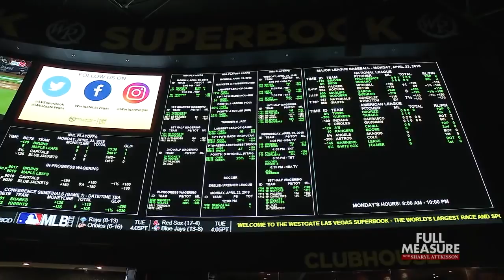FULL MEASURE: May 20, 2018 - The Big Bet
The U-S Supreme Court ruled this week to allow sports betting in New Jersey. That capped a long battle led by former governor Christie to overturn a ban in place since 19-92. For more than 25 years, Nevada was the only place where full sports betting was legal. Now that hasn't stopped millions of Americans from betting billions of dollars -illegally-  on their favorite tournaments and teams. So what are the odds the ruling has a much larger impact? Scott Thuman takes a look.. at the Big Bet.